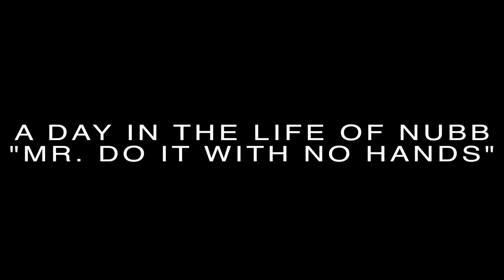A Day In The Life of Nubb | Life of The Party- Episode 1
Nubb and his crew cash out at the mall and later invades the college campus of Prairie View A&M University to turnup for a party hosted by Nubb and Whiteboy Chris.